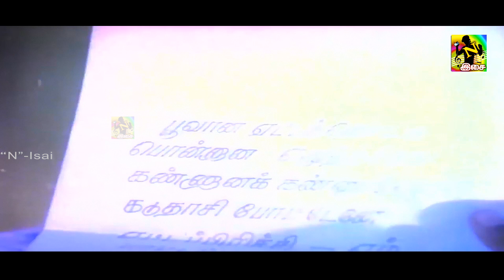பூவான ஏட்டத் தொட்டு | Poovaana Yaetta Thottu Video Song | Ponmana Selvan | இளையராஜா Hit, Vijayaknth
பூவான ஏட்டத் தொட்டு
பொன்னான எழுத்தாலே
ஆஹா பிரமாதம்

கண்ணான கண்ணுக்கொரு
கடுதாசி போட்டேனே
சபாஷ் சபாஷ்

ஏட்டப் பிரிச்சு எம் பாட்டப் படிச்சு
ஏந்திக் கொள்ளம்மா என்னத் தாங்கிக் கொள்ளம்மா

பூவான ஏட்டத் தொட்டு
பொன்னான எழுத்தாலே
கண்ணான கண்ணுக்கொரு
கடுதாசி போட்டேனே

ஏடாக என்னத் தொட்டு
எழுதுங்க பாட்டு ஒன்னு
நான் அதுக்காக காத்திருக்கேன்

எண்ணத்தில் நீ இருந்தால்
எழுத்துக்கு பஞ்சமில்லே
ஆயிரம் பாட்டு எழுதி வைப்பேன்

நீ ஒரு பாட்டு பாடிடக் கேட்டு
பூவென நெஞ்சு பூத்ததையா

பூத்தது என்ன பாத்தது என்ன
கேட்டது தானா கெடச்சதம்மா

அன்பாக என்னக் கொஞ்சம்
ஆதரிக்க வேணும்
அள்ளித்தான் சேத்துக் கொள்ள
பாத்திருக்கேன் நானும்
ஆசைய நான்தான் மறச்சு வச்சேன்

பூவான ஏட்டத் தொட்டு
பொன்னான எழுத்தாலே
கண்ணான கண்ணுக்கொரு
கடுதாசி போட்டேனே

பூவான நெஞ்சக் கொஞ்சம்
புரியாத மக்குப் புள்ள
புரியிற நேரம் பொறந்ததம்மா

பொன்னான ஓம் மனச
எப்போதோ புரிஞ்சுகிட்டேன்
புது வழி தேடி சேர்ந்துகிட்டேன்

வெதச்சது தானா வெளையிற காலம்
நெனச்சது எல்லாம் கூடக் கண்டேன்

தாலிய நீதான் போடுற வரைக்கும்
வேலிய நான்தான் போட்டு வச்சேன்

பூவுக்கு வேலியிட்டா
வாசம் எங்கு போகும்

பூ அள்ளி நீ கொடுத்தா
பொண்ணு ஒன்னச் சேரும்

கேட்டத எல்லாம் நான் தரவா

பூவான ஏட்டத் தொட்டு
பொன்னான எழுத்தாலே
கண்ணான கண்ணனோட
கடுதாசி கண்டேனே
ஏட்டப் பிரிச்சு ஓம் பாட்டப் படிச்சேன்
ஏந்திக் கொள்ளையா என்னத் தாங்கிக் கொள்ளையா

பூவான ஏட்டத் தொட்டு
பொன்னான எழுத்தாலே
கண்ணான கண்ணுக்கொரு
கடுதாசி போட்டேனே
ஏட்டப் பிரிச்சு ஏம் பாட்டப் படிச்சு

 @N - Isai ​